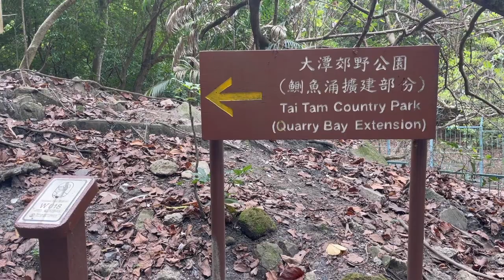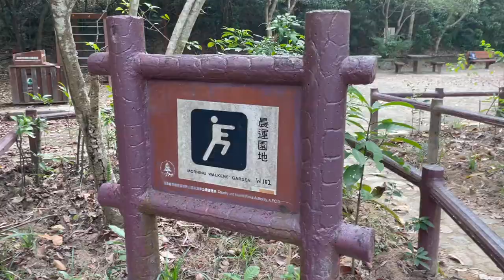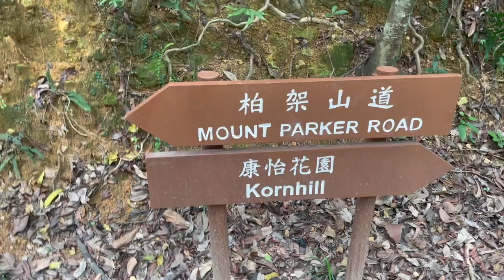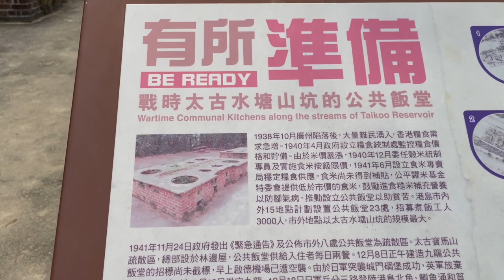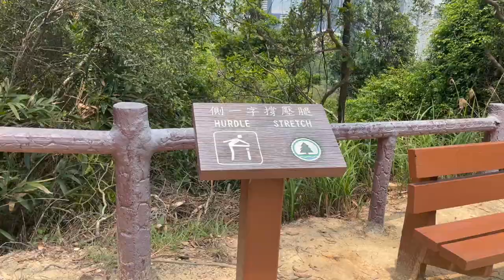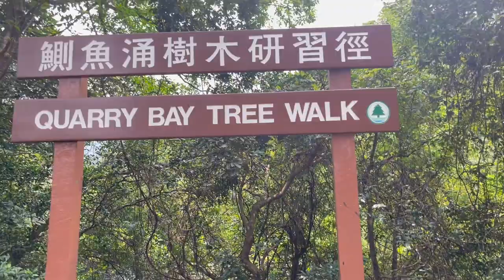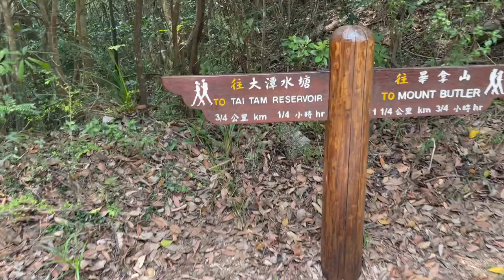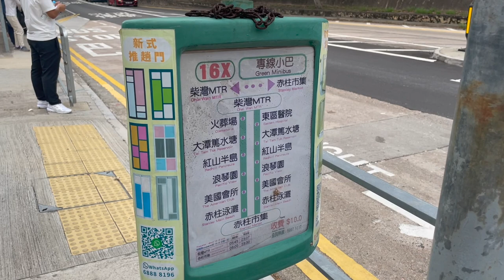【⛰️ 大潭水塘 Tai Tam Reservoirs 】太古出發 | 香港最美水塘 | 親子拍拖郊遊路線 👶 初級行山路線 | Kyanne Studio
大潭水塘可以由不同的出發點開始，分別係黃泥涌、鰂魚涌同太古。今次我地選擇左由太古站出發。

難度： ⭐️
🗺 全程8.9公里
🕐 需時2小時
🛤️ 路線：
太古站 B 出口 ↠  基利路 ↠  佛教中華康山學校 ↠ 康柏徑
大潭郊野公園鰂魚涌擴建部分 ↠ 栢架山道 ↠
戰時爐灶：戰時太古水塘山坑既公共飯堂 ↠
觀景台 ↠ 大潭郊野公園鰂魚涌管理站 ↠
大潭上水塘 ↠
大潭副水塘 ↠
大潭中水塘 ↠
大潭篤水塘石橋 ↠
大潭郊野公園南口
🚗 離開交通：的士、16x 小巴去柴灣/赤柱、14 號巴士去嘉亨灣/赤柱